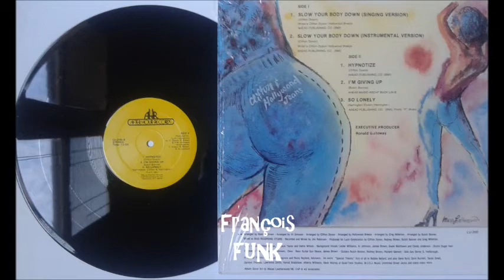Clifton Dyson - I'm Giving Up (1981)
Clifton Dyson - I'm Giving Up
Album : Hollywood Breeze (1981)
After Hour Records